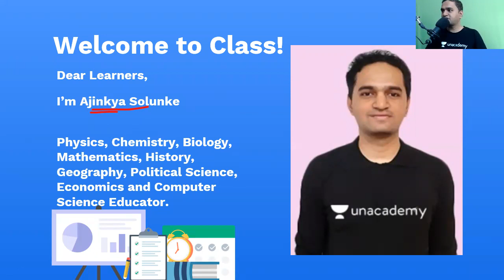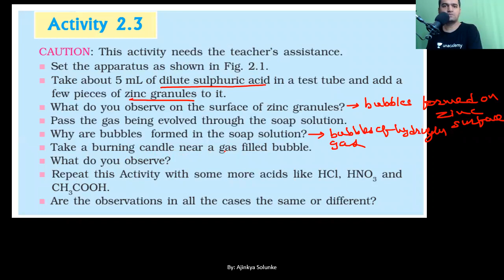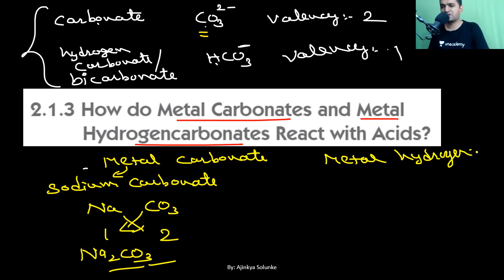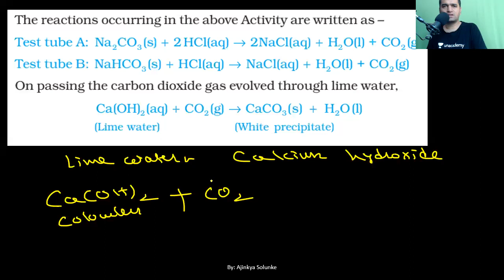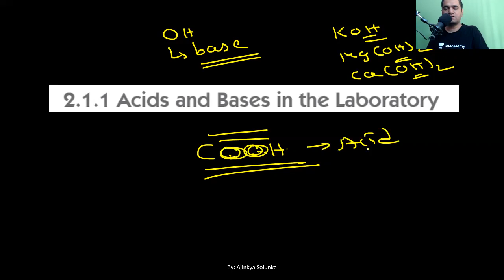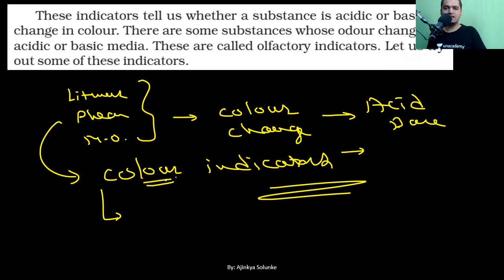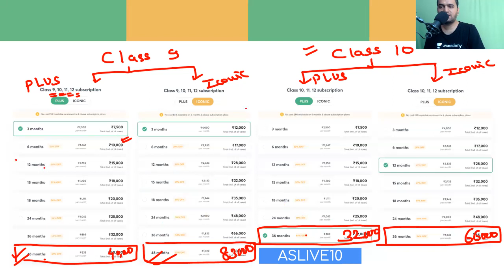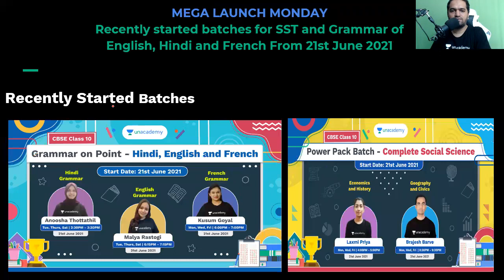Chemical Properties of Acids | Part 1 | Science | In-Depth NCERT | CBSE Class 10 | Ajinkya Sir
Hi Learners,
In this video, Ajinkya Solunke, your educator for Class 10 | Science is sharing some light on Chemical Properties of Acids on the Unacademy CBSE YouTube channel. Unacademy aims at paving a strong foundation for students.

Topic - Chemical Properties of Acids | Part 1 | In-Depth NCERT

Educator- Ajinkya Solunke (Engineer. All in one teacher. IIT JEE NEET NTSE Home bhabha CBSE Coach.)

1. Learn from your favorite educators
2. Dedicated DOUBT sessions
3. One Subscription, Unlimited Access to Live Online Classes and Videos
4. Real-time interaction with best-in-class educators
5. You can ask doubts in live online classes
6. Download the videos & watch offline
7. NCERT Solutions